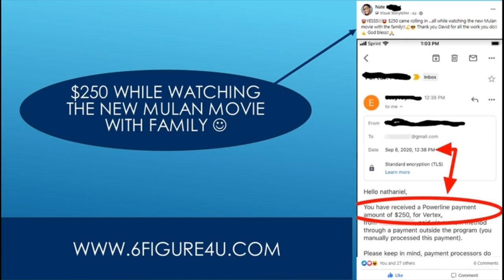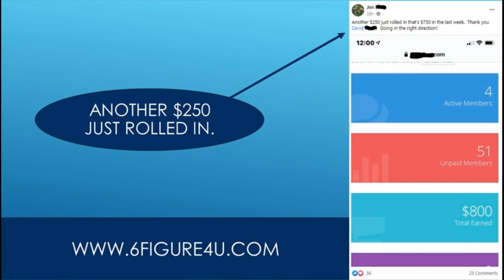Make $250 A Day Online - 🤑👉How To Make $250 Per Day & Make Money Online Fast With No Website!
Make $250 a day online with no experience.

Easy1up
Easy 1 Up
forsage
forsage levels
forsage review
forsage compensation plan
Easy1up Review
Profits Passport